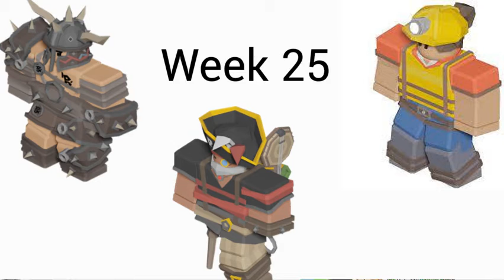Bedwars Free Kit Rotation (As Of January 22nd)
Sorry if the video is short it is because i had to rush this video because homework is kind of piling up.